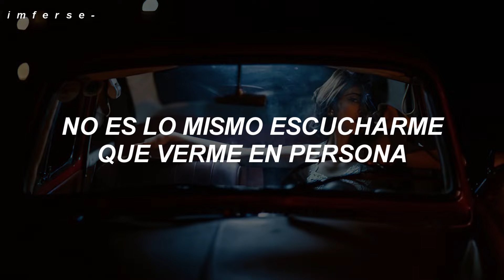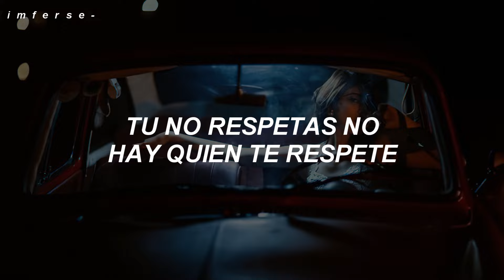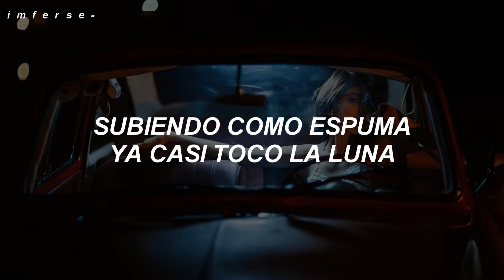Ryan castro Ghetto Star (Letra/Lyrics)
❥ Artista(s): Ryan Castro
❥ Canción: Ghetto Star

Seguir a Ryan Castro

aquí la letra para que cantes a todo pulmón:

Tanto brillo en el cuello parezco congelado
Los que crecieron conmigo ninguno está pelao'
Donde llega el cantante todo está Sold Out
Jugaron conmigo y quedaron ponchao'

Multiplicando dinero como si fuera nerdo
Tengo un apartamento en el brazo izquierdo
Me están diciendo creído porque a veces me pierdo
La cuenta subiendo hasta cuando duermo

Calle la jeta si usted no respeta
A la baby le hice el culo y las tetxs
Todo el día fresco en pantaloneta
Rugen los motores de la porscheta

Todo el día sonando en la emisora
Hablando de la calle y las pistolas
Mi flow es de calle, pero se enamoran
No es lo mismo escucharme que verme en persona

Todos los días compro ropa, aunque nunca me la ponga
Robando modelitos, nunca morrongas
Ella se entregó, mamisonga, putonga

500 pares de tenis y solo tengo dos pies
Yo la tengo en cuatro y me dijo: Oh, yes
Vive en un barrio de Medellín, pero culiando habla inglés

Yo antes esta lowly, yo le pago más que el only
Arrebatada hasta cuando no estoy horny
Underground baby, siempre lowkey

Yo funciono con presión me gusta que me reten
Dicen que cantan, pero no le meten
Esto es por amor pero amor al billete
Tú no respetas, no hay quien te respete

Enfocado sin perder mi norte
Par de panas en la corte, por droga o por el porte
Me pongo pa'l negocio no hay nadie que me soporte
Hago dinero por deporte, tengo casa y transporte

Hablan mal de mí, pues que no me importe
Sigo viajando el mundo, llenando el pasaporte
Un tema en media hora pa' que Coqe lo exporte
Siempre ropa nueva y acicaladito el corte

Un chamaquito de comuna
Rico por la música no rico de cuna
Soy una pantera aunque no trabaje con Puma
Subiendo como espuma ya casi toco la Luna

Yo lo hago por placer desde el inicio
También por dinero, gajes del oficio
Malas energías pa' sacarme de quicio
Todo el cuello en oro como un egipcio

Ryan Castro
Es el cantante del Ghetto con Coqe
Representando los barrios, los bloques
Medellín
We Got The Sauce Baby
Zagagaga Zaw
Zaga Zaga Zaga Zaga Zaw